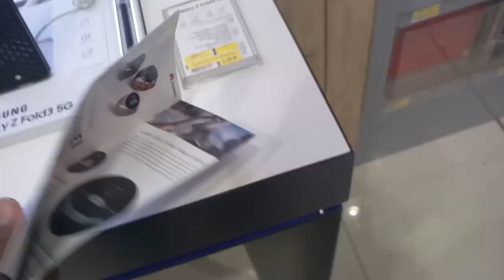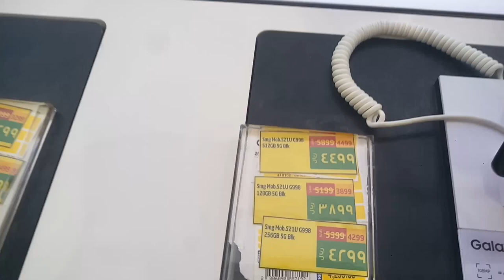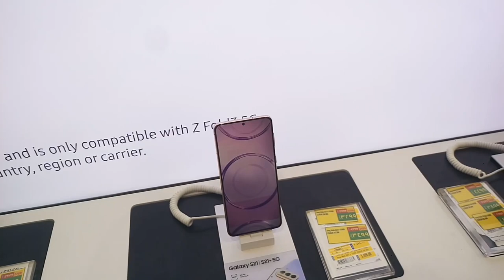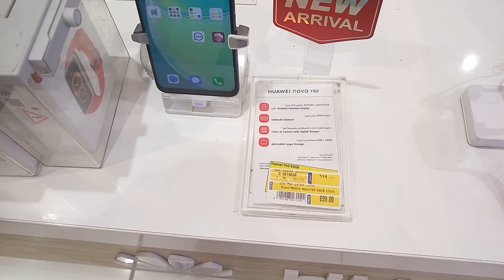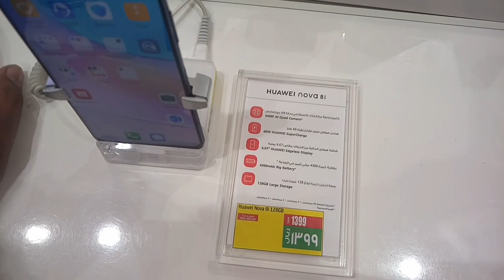LULU Market Weekly iPhone Samsung Huawei OPPO VIVO Xiaomi All Mobile Discount Offer,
Saudi Arabia Latest Update News today in Urdu and Hindi, Saudi News in Urdu, Today News in Saudi Arabia, LULU Market Weekly iPhone Samsung Huawei OPPO VIVO Xiaomi All Mobile Discount Offer, weekly mobile discount offer Lulu market, lulu market in Jeddah, All iPhone Mobile discount offer, Samsung All Mobile discount offer lulu market, This week best discount offer Lulu Hyper Market,